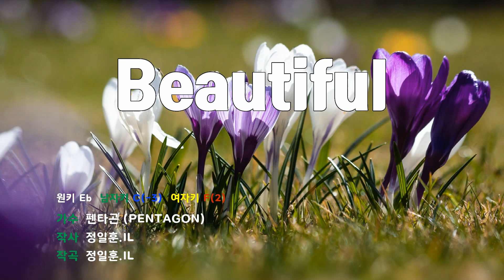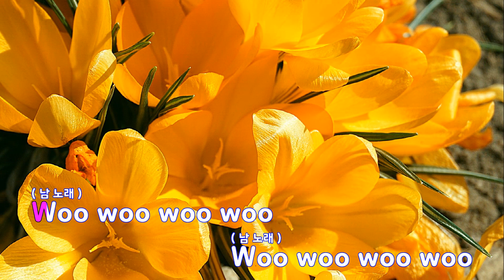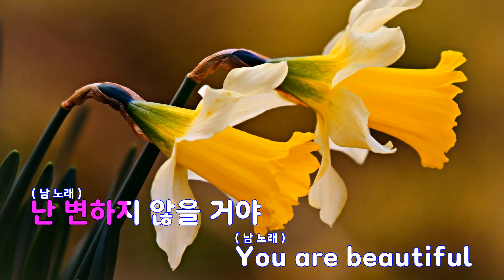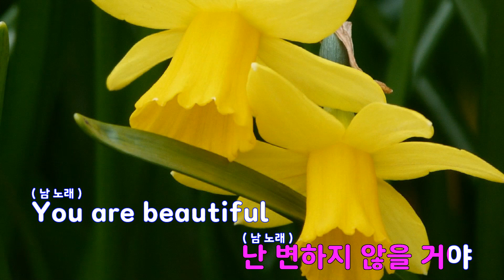[은성 반주기] Beautiful - 펜타곤(PENTAGON)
Beautiful - 펜타곤(PENTAGON)
작사 ː 정일훈.IL, 작곡 ː 정일훈.IL